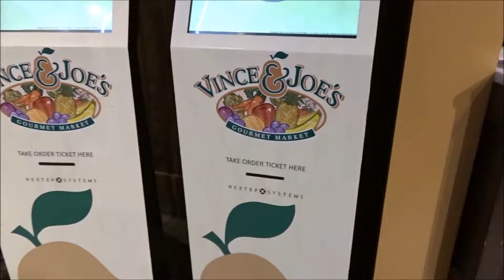Birthday Party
We are the Kaye family. Hailing from Michigan, we found ourselves in Florida and are doing our best to enjoy everything around us. Share our small families daily adventures.